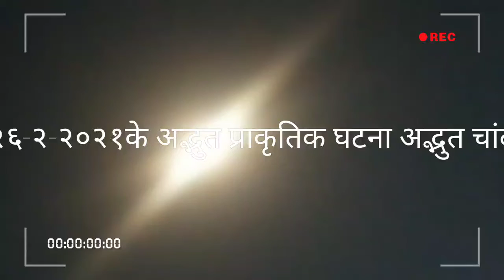# २८-२-२०२१ के अद्भुत प्राकृतिक घटना अद्भुत चांद 🌹🌹🌹🌹Moon ORIGINALLY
ORIGINALLY MOON